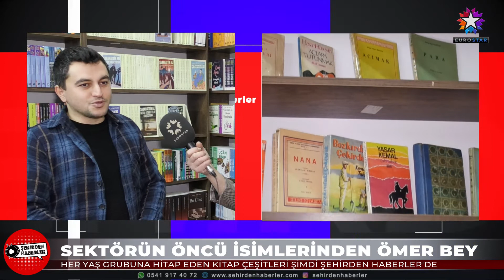ERDEM SAHAF | EUROSTAR TV "Şehirden Haberler"